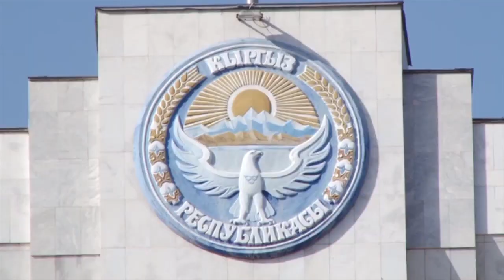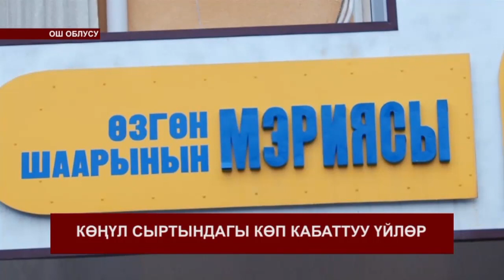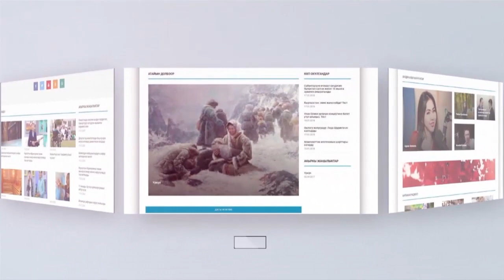КЕЧКИ КАБАРЛАР / КЫРГ/ 15.03.18